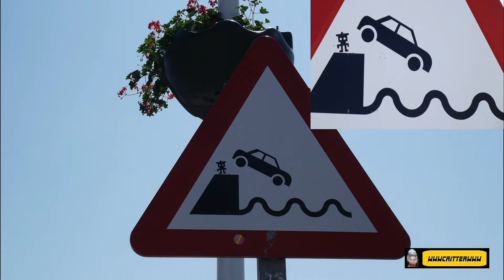IMÁGENES DE CASTRO URDIALES 2011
Castro-urdiales (Cantábria) Santander.